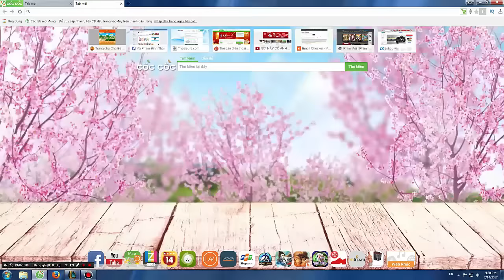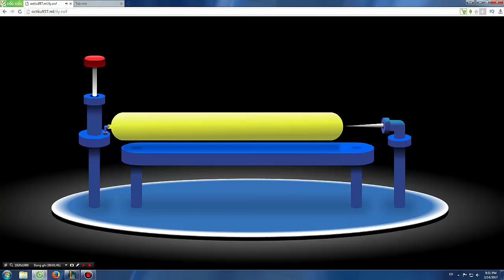Thũ thuật cua gái siêu đơn giãn cũa Kòi ..áp dụng chúc ae thành công